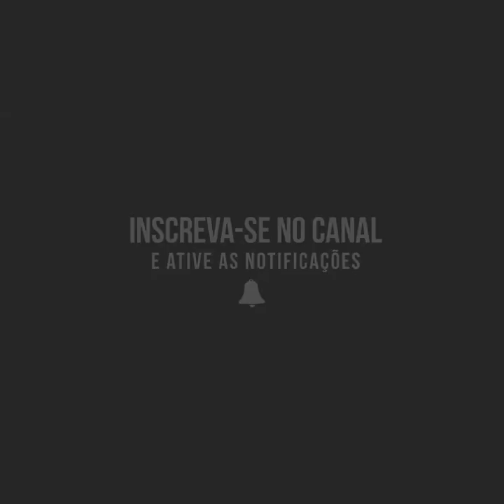CRAZIEST FITNESS GIRL | MUSCLE MADNESS - SEXY LEGS & GLUTE(Joicy Vanessa)